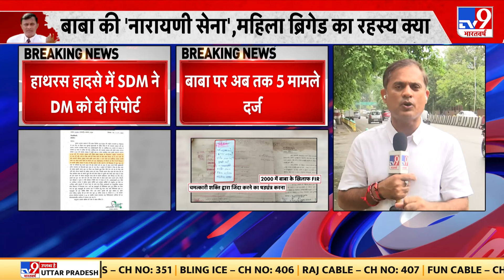Hathras Stampede News: भोले बाबा को लेकर एक और खुलासा, सेवादारों को फ्रेंचाइजी पर देता था आश्रम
भोले बाबा को लेकर एक और खुलासा, सेवादारों को फ्रेंचाइजी पर देता था आश्रम.फ्रेंचाइजी पर कई आश्रम चल रहे